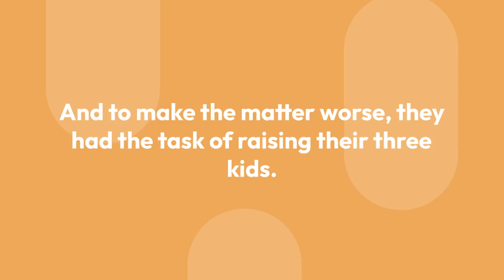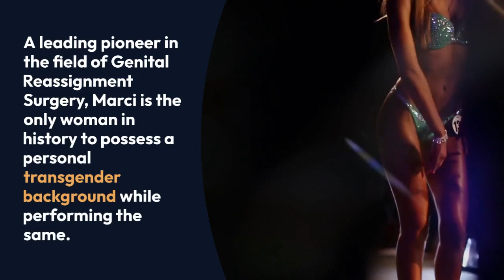Marci Bowers Before and After Pictures & Family With Wife; A Bio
Veteran pelvic and gynecologic surgeon Marci Bowers was born a man, but her mind, body, and spirit told her otherwise. By the time she had begun her transition, she had three kids and a wife to care about.

More importantly, at the time of her Gender Reassignment Surgery, Marci was the head of gynecology at an ob-gyn at the Swedish Medical Centre in Seattle.

Her transformation, as much as it surprised many with the surfacing of her before and after images, did very little to change her relationship with her former partner.

When Marci, now aged 61, first began her transition from a man to a full-fledged woman via surgery in the '90s, she was already in a committed marriage with her then-partner of more than 11 years, Ann Bowers.

Seeing her spouse transform into a woman must've been a traumatizing experience for her wife. And to make the matter worse, they had the task of raising their three kids.

One way or the other, divorce posed as an inevitable option. That would be true for any other couple but not for Marci and his wife. Almost two decades on, the former lovebirds are still together; Ann is still her spouse but not in the conventional definition of the word.